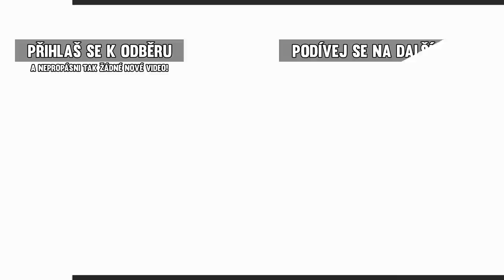Battlefield 4 - |#2| - Čínská revoluce! | Český Let's Play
● Webové stránky, kontakt a důležité odkazy:
Vítejte u nového videa na kanále Thomas Hraje. Nejprve bych vám chtěl poděkovat za Vaší přízeň a podporu, kterou já opravdu potřebuji v dělání ostatních videí. Moc si Vás vážím. :-). Toto video je již 2. částí našeho Let's Playe ze hry Battlefield 4. Ve druhé misi zavítáme do Šanghaje, kde vládnou nepokoje kvůli zabití kandidáta na prezidenta. Admirál Chang toto zabití svalil na Američany a pravdu ví jen 3 VIP, které musíme zachránit z Šanghajského mrakodrapu. Povede se nám to? Doufám, že si video patřičně užijete a přeji vám mnoho zábavy při sledování mých dalších videí. :-)
● Info a odkazy:
● Popiskové tagy:
- Thomas Hraje / Thomasova Videa / Herní videa Česky
- Let's Play / Gameplay / How To / Tutorial / Vlog / Playthrough
- AverMedia Live Gamer HD / Full HD / 1080p
- Battlefield 4 Let's Play / Thomas Hraje Battlefield 4 / BF4 /BF3
- Battlefield 3 / Český Gameplay Battlefield 4 / Battlefield 4 čeština
- Battlefield 4 ThomasovaVidea / česky / slovensky
- Battlefield 4 Walkthrough
● Popis této hry:
- Battlefield 4 je akční hrou. V Battlefieldu hráči zažijí chvíle, kdy se prakticky smazávají rozdíly mezi hrou a pocitem skutečné radosti z úspěchu. Hra běží na bázi vysoce výkonného herního enginu Frostbite 3 příští generace. Battlefield 4 díky tomu nabízí naprosto jedinečně realistický a dramatický průběh akce. Jen v Battlefieldu můžete demolovat budovy, v nich se kryje nepřítel. Jen v Battlefieldu budete velet útoku ze zádě dělového člunu. Battlefield dává hráči svobodu v rozhodování, jakým způsobem chce dosáhnout lepších výsledků, a při hledání cesty k vítězství testuje jeho schopnosti na maximum. Kromě typicky propracovaného multiplayeru obsahuje Battlefield 4 napínavý příběh sledující osudy hlavní postavy. Jeho děj se začíná odvíjet od evakuace amerických VIP z čínské Šanghaje, po které se hráčův oddíl musí probít do bezpečí. Poddejte se úžasně chaotické atmosféře všude zuřícího válečného konfliktu, kterou najdete jen v Battlefieldu. (Zdroj: Zing.cz)

- Kara Kul
THOMAS HRAJE!